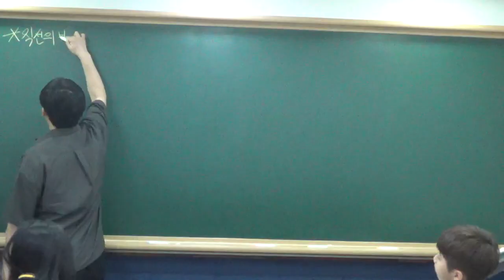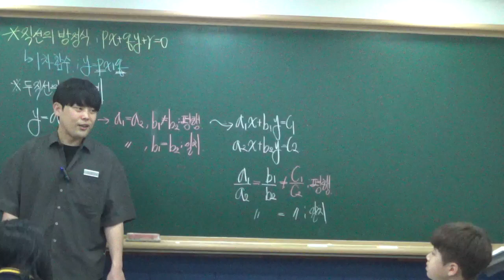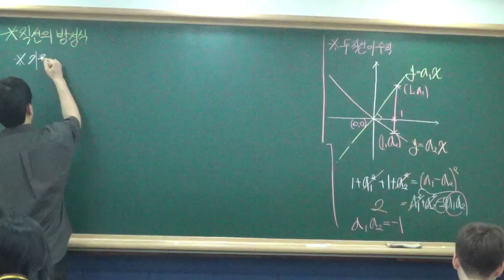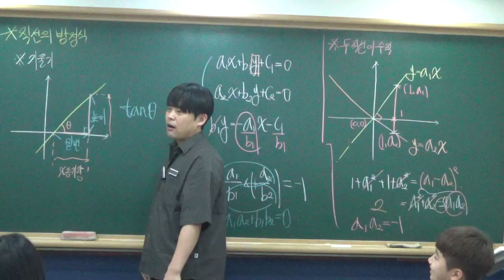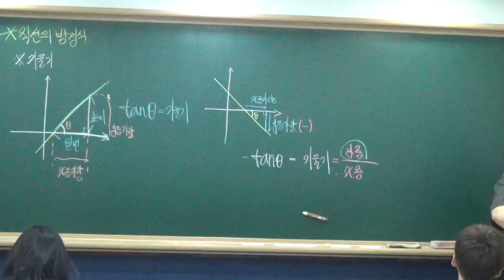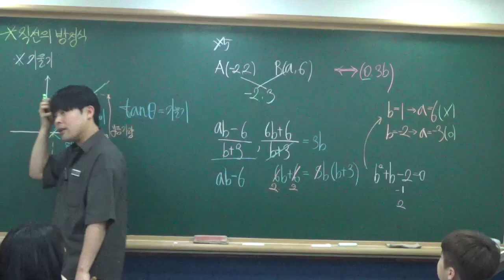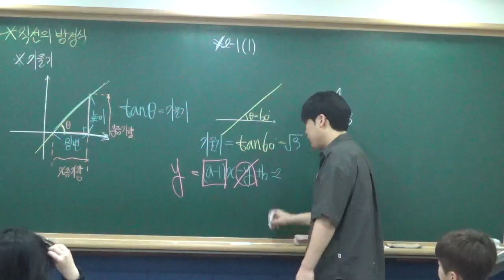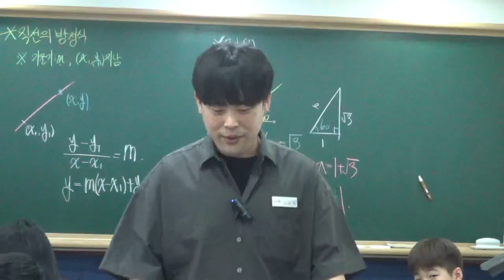[공통수학2] 직선의 방정식 8월26일